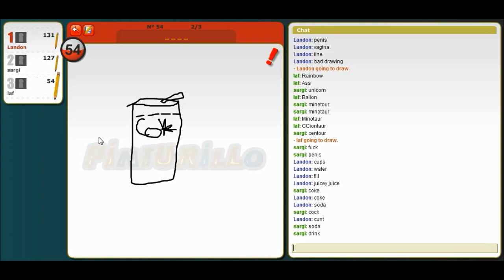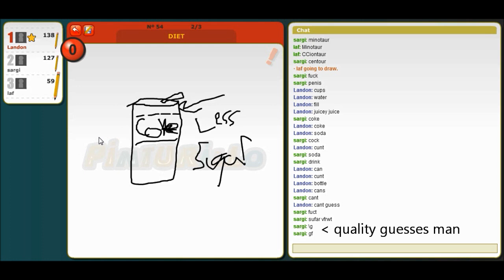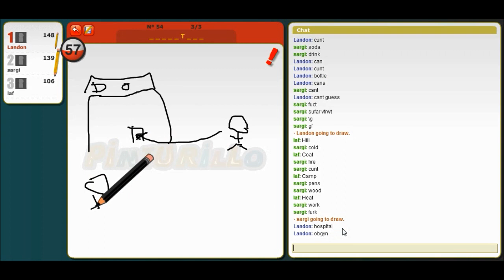WILD GORILLA APPEARS | Online Pictionary Game With Friends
Watch as Luke turns into a raging gorilla for winning a round. Its all just a bunch of fun and games!